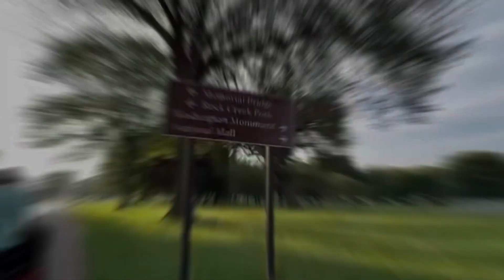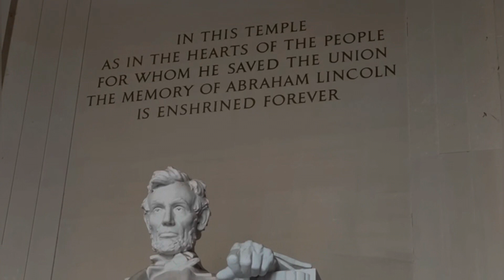Abraham Lincoln Memorial- Full MONUMENT VIDEO TOUR (Washington DC) 2023/Life in America 🇺🇸/vlog!4k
Washington DC Summer Evening Walking Tour [4k] White House/vlog! Daily vlog/ D.C. Downtown Walk/USA
Old Town Alexandria Walking Tour 2023 | Alexandria, Virginia | Full Tour (4k)
Family dinner/Life in America/Pakistani vlogger
Grocery Shopping/Meal Prep
family vlog
MacDonalds Drive Thru
Crockery shopping vlog
MY DAILY ROUTINE IN THE USA!!! Life in Virginia
Eid- ul -fitr 2023 | Eid Mubarak 🤗 | Eid Day 3 vlog/Eid special/Eid vlog
Eid Special/Eid preparation vlog/First day Eid/Family day
Eid 2023 | itne saari eidi 🤭 eid2023 |family dawat😍
Chand raat Mubarak 🌙/Eid Mubarak! Chand raat/Eid sa pehly eid
Eid preps ✨ | Eid ki tyari | Ramadan Mubarak ❤️
Eid shopping
Eid shopping vlog 2023!
Ramzan ka 2nd jumma Mubarak/ first Iftar at Mosque In USA | Ramadan day 9
Spring Rolls
Iftari Ideas Recipe in Urdu Hindi
Morning to night routine/easy recipe of potato snack